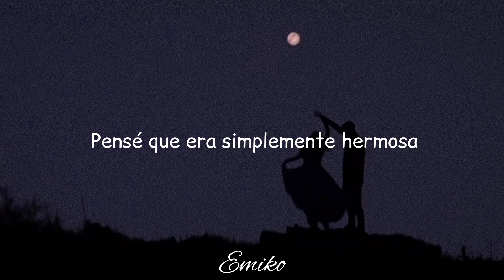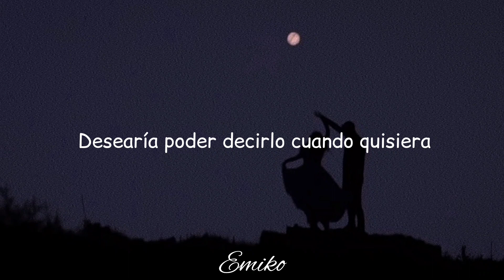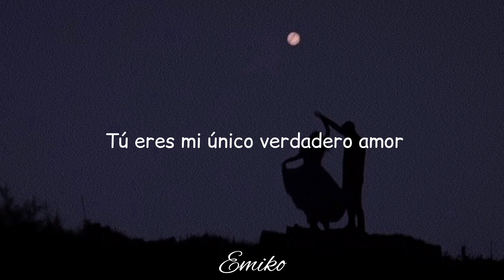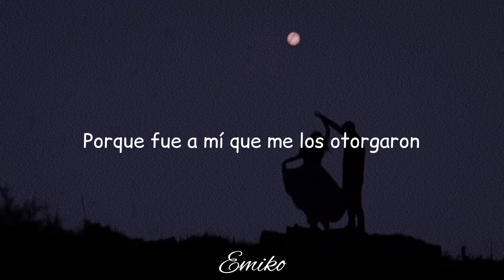「二十億光年の恋」- My First Story [Sub español] (Traducción de práctica)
¡Hola! ¿Qué tal? Ojalá que muy bien. ★
Primeramente, quiero agradecerte por visualizar este vídeo que realicé con mucho amor.

Ahora bien, si te agradó mi trabajo, te invito a revisar el contenido de mi canal y tal vez, podrías regalarme una suscripción o algunos likes. Te lo agradecería de corazón ♡.
En este canal encontrarás contenido relacionado a la música, principalmente traducciones y vídeos con la letra de diversas canciones.

Por otro lado, pido una disculpa si se encuentra algún error en el contenido.

Finalmente, si así lo deseas, puedes comentar alguna canción que te gustaría ver en mi canal y lo haré lo más pronto posible.
¡Gracias! 🤍

♡✿☆ La música siempre estará allí para tí. ☆✿♡

Nombre de la canción: 二十億光年の恋
Pertenece a: My First Story.
Letra:

「二十億光年の恋」- My First Story [Sub español]